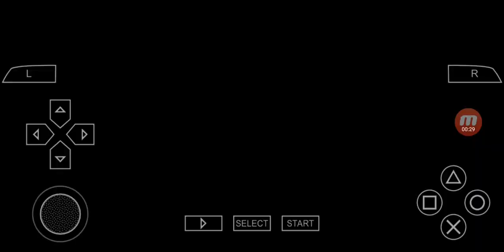Outrun 2006: Coast 2 Coast Standard Edition